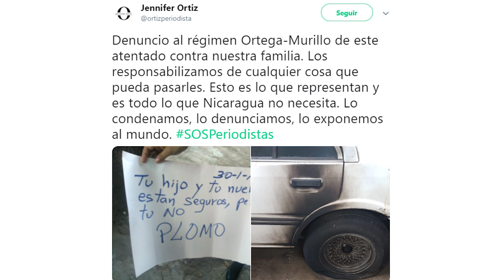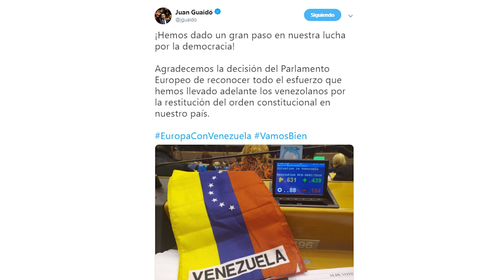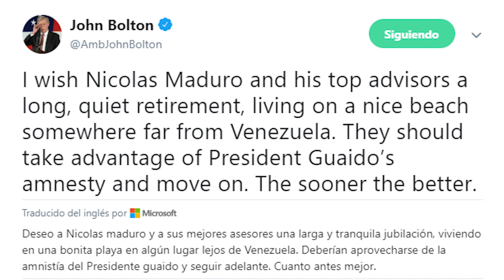NOTICIAS LIVE ENERO 31 2019 (DARIO NOTICIAS)